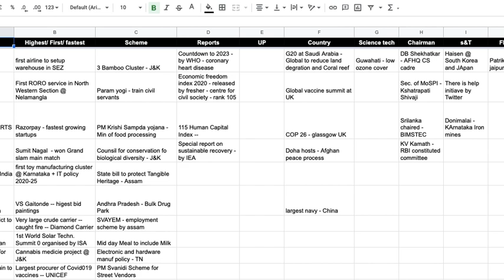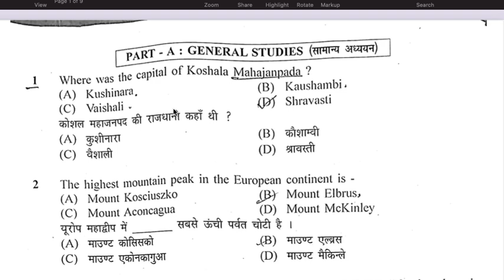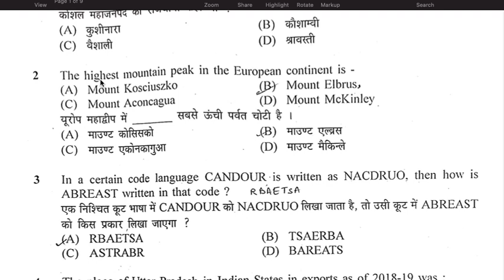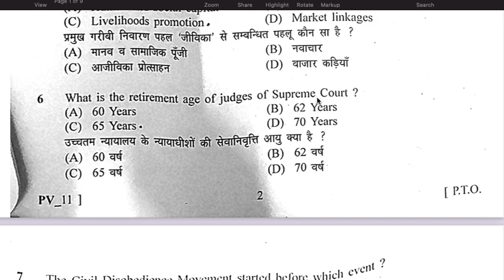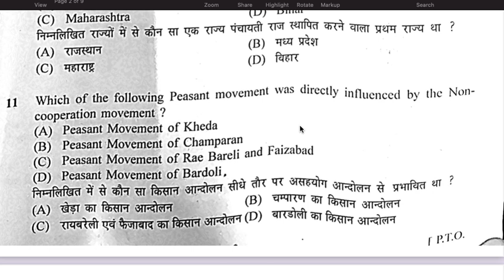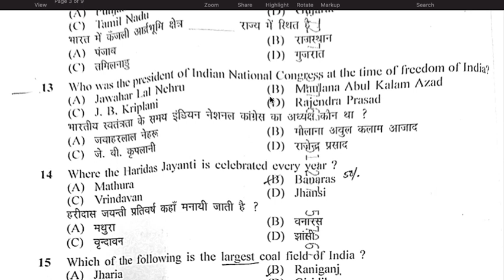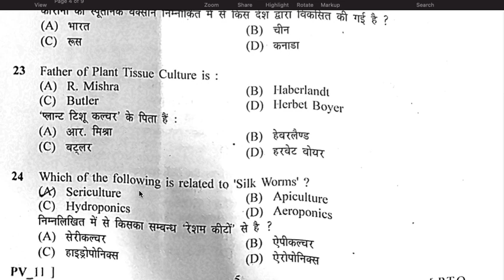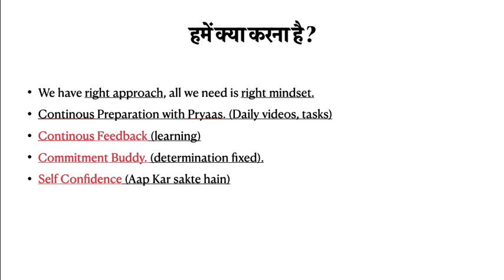Vidhan Sabha exam क्या सीखा ?? || Important for AHC RO/ ARO 2021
नमस्कार स्टूडेंट्स आप लोगों का जो भी प्रश्न हो आप कृपया नीचे कमेंट सेक्शन में पूछें :